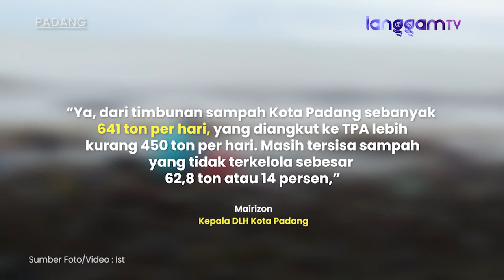62,8 Ton! Sampah Dibuang ke Aliran Sungai dan Pantai di Padang